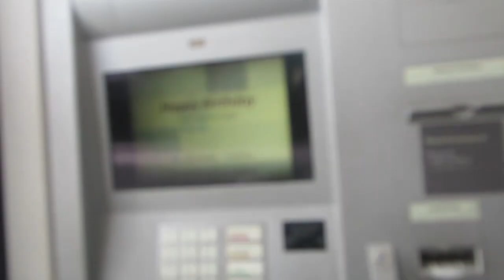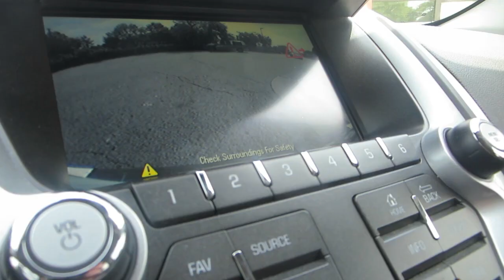4 YEAR OLD SOCCER GAME! │4•23•15 DAILY VLOG